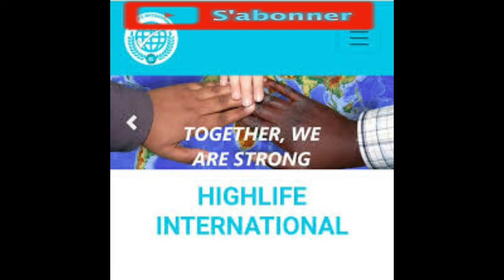COMPRENDRE et GAGNER avec HIGHLIFE international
On a toujours besoin de quelqu'un pour pouvoir s'inscrire .